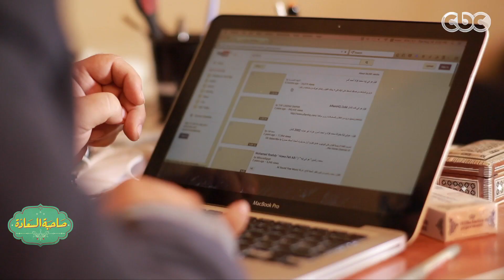صاحبة_السعادة | شاهد : راي المخرج شريف مندور في الفنان محمد فؤاد